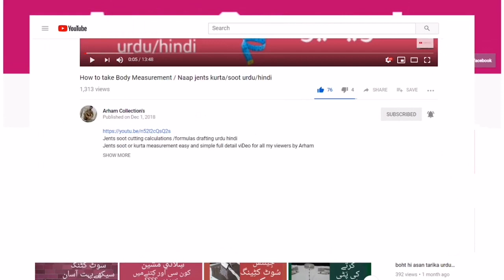How to Make Designer Kurta Welt Pocket Urdu/Hindi Tutorial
how to attach Snaps buttons easy and simple
All my designer kurta videos are available in this playlist watch and learn stitching